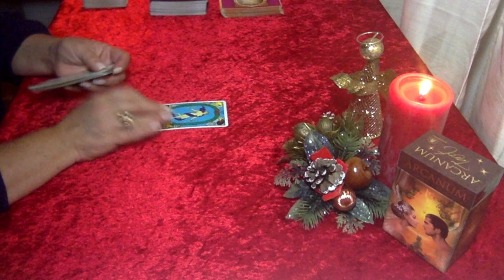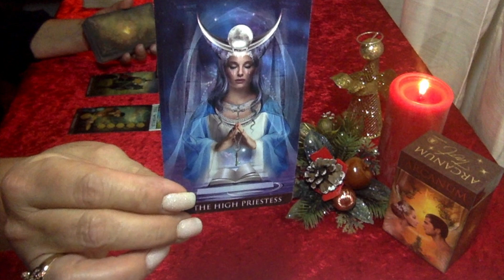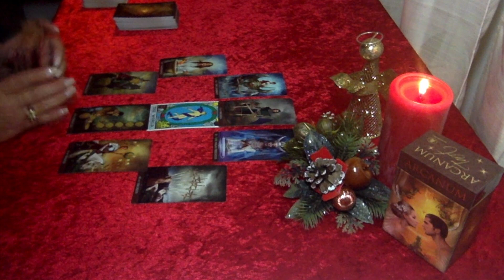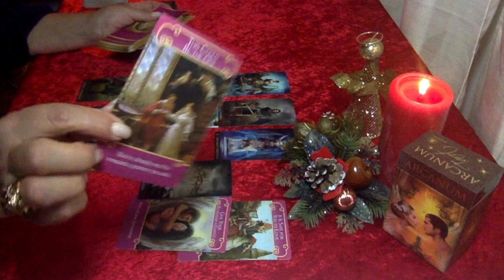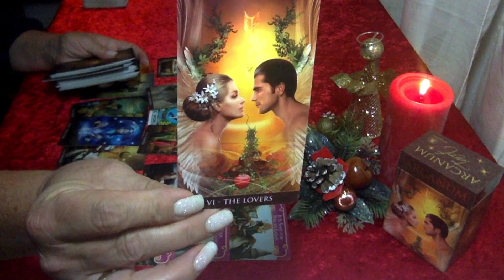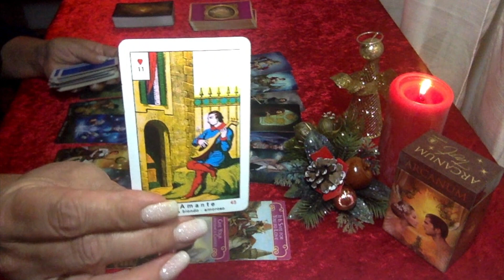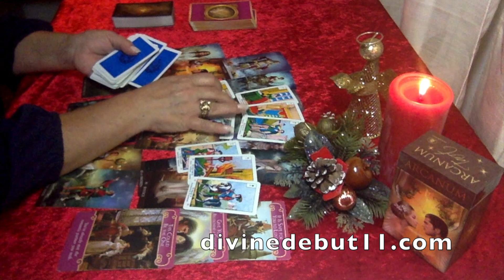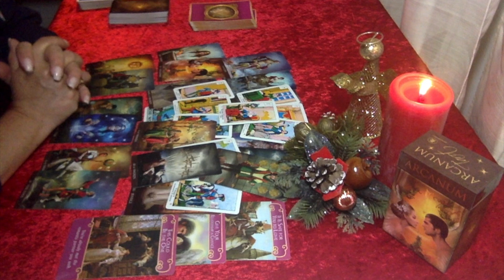LIBRA 🔔 "THE FOOL'S JOURNEY" DECEMBER 1~20TH 2019 DIVINE SPREAD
🎊🎉🎀❤️⛱🛩🥂🌈🌏WISHING ALL OF YOU HAPPY HOLIDAYS!

Want to know how compatible you are with your partner/lover?

For those who would like a Natal/Birth Chart Report for themselves or a loved one please go

I am using the following decks-
Arcanum Tarot
La Vera Sibilla by Masenghini
Albano-Waite Tarot
Romance Angels